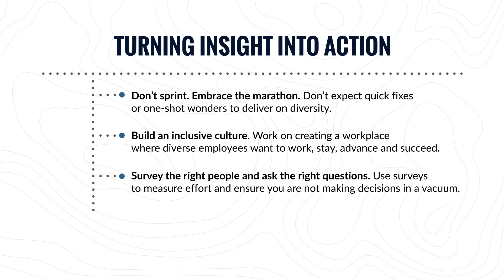[KEY TAKEAWAYS] - Back to the Basics: The Building Blocks of an Authentic DEI Strategy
These are some key takeaways from Orion Talent's "Back to the Basics: The Building Blocks of an Authentic DEI Strategy" webinar. The full version is also available on this channel!